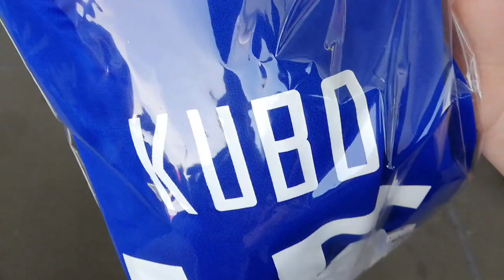VLOG #3 FC TOKYO - STADE DE FOOTBALL VS STADE DE BASEBALL (PARTIE 1/2)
Tout d'abord voici la vidéo sur l'ambiance d'un stade football au Japon : FC Tokyo contre Matsumoto FC.
La vidéo sur le Stade de Baseball des Giants de Tokyo sortira très prochainement.

(Merci Adrien pour le stabilisateur !)

J'espère que vous allez aimer... N'hésitez à me dire dans les commentaires comment vous avez trouvé la vidéo.

Je vous invite à me rejoindre sur Instagram :)